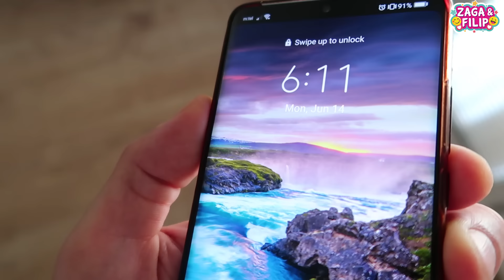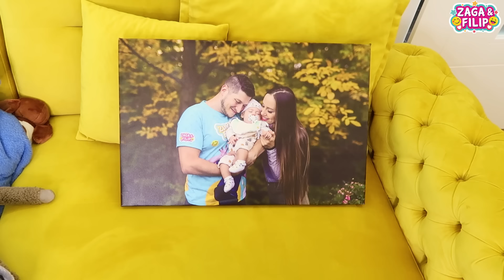JUTRO U NAŠEM DVORIŠTU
Danas ćete vidjeti kako izgleda naša jutarnja rutina, šta smo doručkovali i kako smo dan proveli u našem dvorištu.